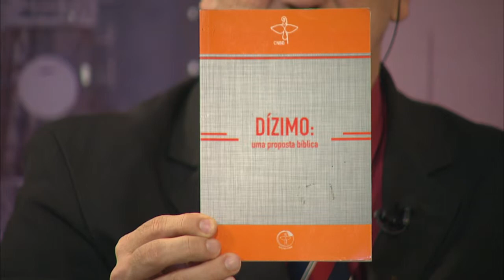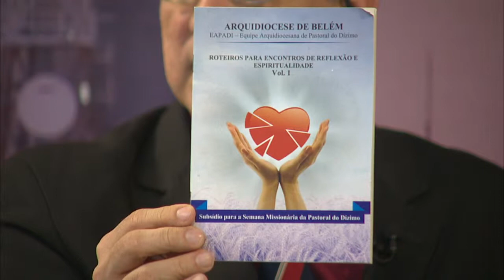Janela Aberta | Pastoral do Dízimo - 11/03/2019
Eliezer Martins (Secretário Executivo) e Antônio Carlos Ferreira (Coordenador EAPADI) falam sobre "Pastoral do Dízimo".